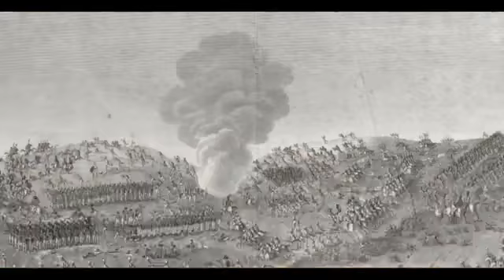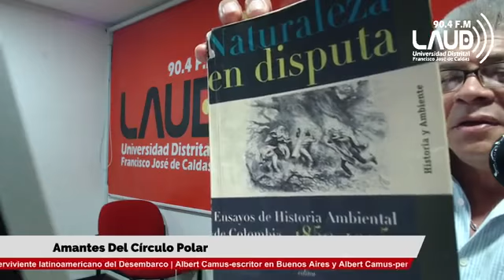La Historia no contada del Bicentenario de Colombia - Segunda Parte